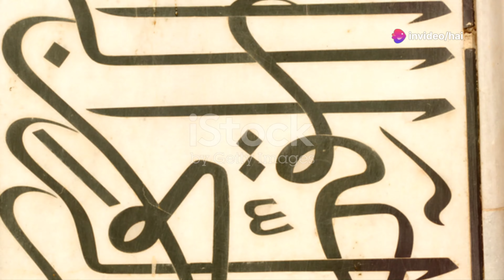हाथरस जिले का रहस्य 🔥 hathras district news🔥 हाथरस का रोचक इतिहास🫡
हाथरस जिले का रहस्य 🔥 hathras district news
hathras district news, hathras local news, hathras local news live, hathras local news channel live, hathras district news and
11. दुनिया की सबसे बड़ी तेल कम्पनी ने किया अपनी 5 % हिस्सा को बेचने का ऐलान
26.चीन देश ने सोलोमन दीप को लिया 75 वर्षो के लीज पर भारत के ऊपर क्या पड़ेगा प्रभाव